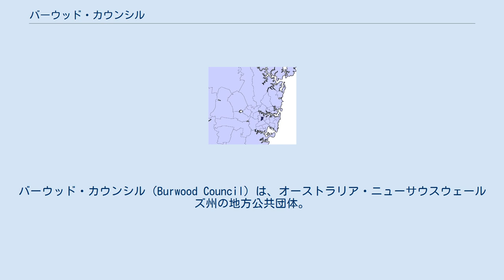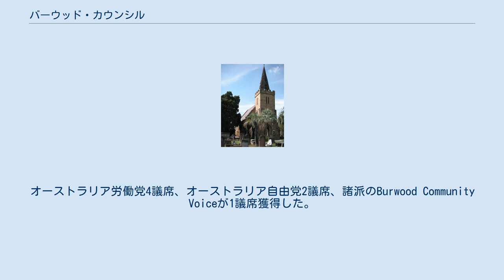バーウッド・カウンシル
バーウッド・カウンシル（Burwood Council）は、オーストラリア・ニューサウスウェールズ州の地方公共団体。
 シドニーCBDから西に11キロメートルに位置し、北をシティ・オブ・カナダ・ベイ、東をミュニシパリティ・オブ・アッシュフィールド、南をシティ・オブ・カンタベリー、西をミュニシパリティ・オブ・ストラスフィールドが隣接する。
シドニーとパラマッタを結ぶ主要道路であるパラマッタ通り（en）が市域の北辺をなし、シティ・オブ・カナダ・ベイとの境界線となっている。
また、市内をシティレールが横断し、バーウッドには、市唯一の駅であるバーウッド駅（en）がある。
 バーウッド・カウンシルは、以下のサバーブで構成される。
 以下のサバーブが他の地方公共団体（LGA）と共有している。
 バーウッド・カウンシルの議会は、7人によって構成される。
選挙区は1つである。
市長は、6人の議員とは別に単一選挙区で同時に、1人が選出される。
オーストラリア労働党4議席、オーストラリア自由党2議席、諸派のBurwood Community Voiceが1議席獲得した。
市長は、オーストラリア労働党のJohn Faker。
 ^ a b c “Burwood Council - Mayoral Election”. Local Government Elections 2012. Electoral Commission of New South Wales (2012年9月12日). 2012年9月15日閲覧。
 ^ a b “Candidates in Sequence of Election Report: Burwood Council (PDF)”. Local Government Elections 2012. Electoral Commission of New South Wales (2012年9月14日). 2012年9月15日閲覧。